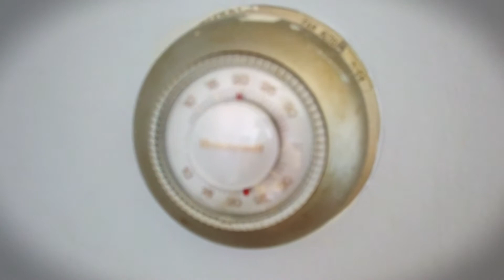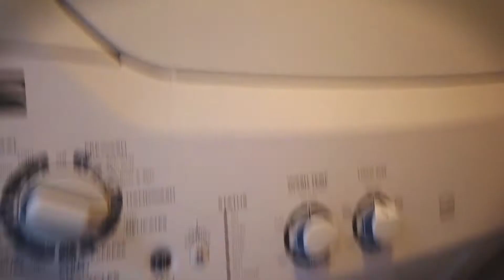Life in Canada in Sharing Condo Apartment | Challenges and Struggle | Mississauga Condo Tour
This video contains my experience of life in Canada in Sharing Condo Apartment.

DATZone